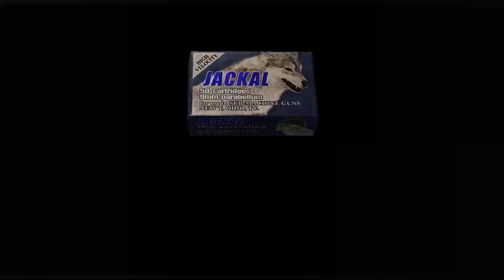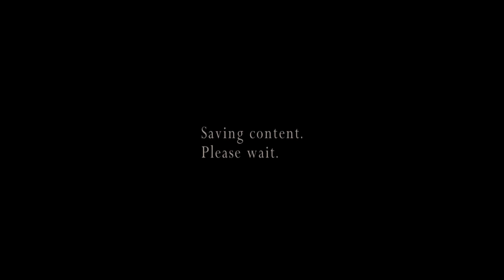Resident Evil 4 Final Chapter Professional